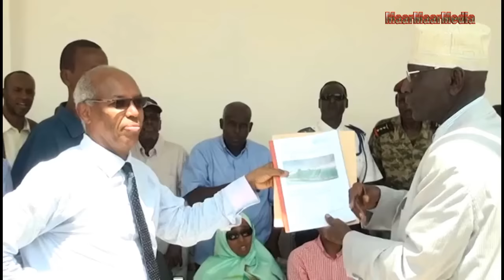Jabuuti Oo Deeq Balaadhan Oo Ka Kooban Bariis, Sonkor Iyo Timir Gaadhsiisey Somaliland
Dowladda Jabuuti ayaa Deeqdii Ugu Balaadhneyd Oo Ka Kooban Bariis, Sonkor Iyo Timir Soo Gaadhsiisey Somaliland